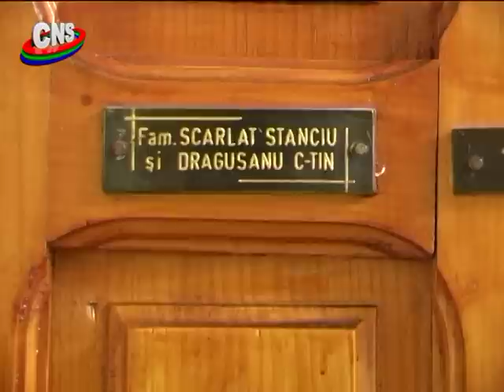Mai exista eroi